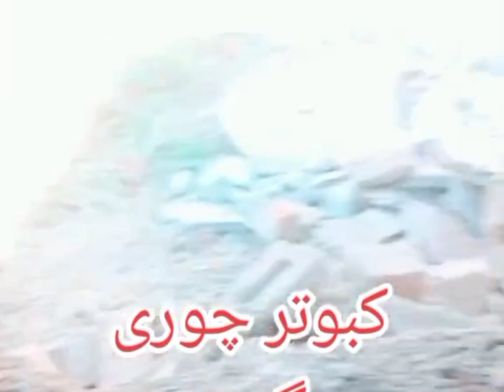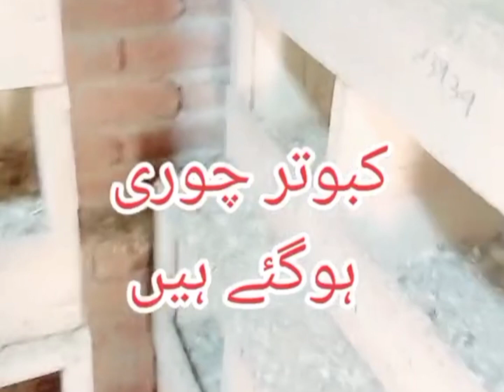kabutar chori 😥 ho gaya l Kabootar chori ho gay 😪l kabootar all chor l kabootar bazi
Top 4 Pigeon l Balloon Pigeon l kabootar ki azadi l kabootar kabutar pigeon birds

kabutar chori ho gaya
kabutar chori ho gaya prank

kabootar chori ho gai,
kabutar chori ho gai,
Pigeon chori ho gai,
Pigeons chori ho gai,
ranjan ke kabootar chori ho gaya,
Captain Ji Ka Kabootar Chori Ho Gai,
Pigeon setup chori ho gaya,
Kabootar setup chori ho gai,
Kabutar setup chori ho gai,
Mere sare kabutar Chori Ho gaye,
Mere sare Kabootar chori ho gai,
Kaboter chori ho gye,
Kabutar chori ho gaye,
Kabootar Chori Ho gaye,
Kabootar chor,
Pigeon chor,
Kabutar chor,
kabootar chori ki video
kabootar chori mari
kabutar chori karne wala
kabutar chori hone se kaise bachaye
kabutar chori karne wale
kabutar chori kare
kabutar chori news
kabutar chori ki video
Kabutar video
nasir pigeon club
shahar mein dehat
captain pigeon club
delhi pigeon lover
pigeon lover manish
khokhar pigeon club
amazing pigeon tips